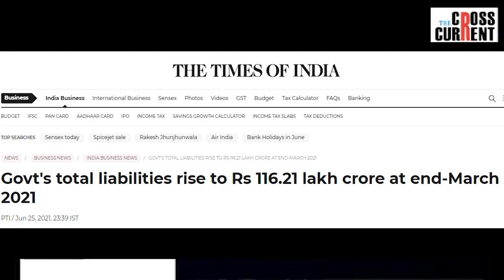১৪ বছৰৰ অভিলেখ ভংগ! মোডী চৰকাৰৰ ধাৰৰ পৰিমাণ কেনেকৈ ১১৬ লাখ কোটি টকা হ'লগৈ?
১৪ বছৰৰ অভিলেখ ভংগ!
মোডী চৰকাৰৰ ধাৰৰ পৰিমাণ কেনেকৈ ১১৬ লাখ কোটি টকা হ'লগৈ?